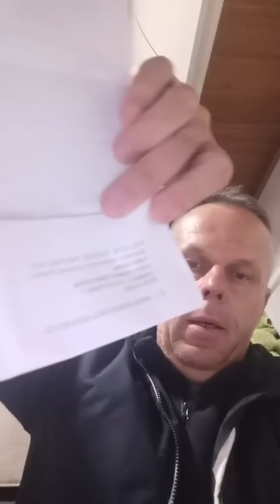Trestní oznámení na Vít Rakušan a spol - 5.8.2023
REPRÍZA